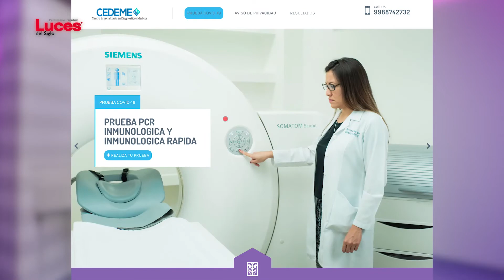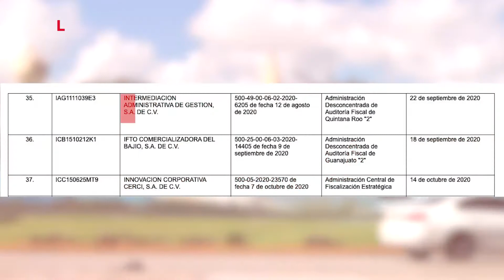Exhiben a factureras en Quintana Roo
El Servicio de Administración Tributaria (SAT) incluyó a dos empresas de Quintana Roo que presuntamente habrían otorgado comprobantes fiscales para simular operaciones inexistentes. Una de las señaladas operaría en instalaciones del grupo hospitalario PlayaMed.